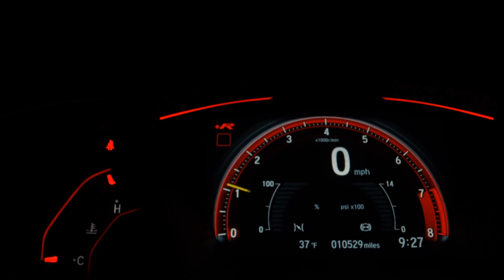PEUGEOT 308 - 2013 - São Bernardo do Campo/SP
TETO PANORAMICO, MULTIMIDIA, RODAS, COURO, PNEUS NOVOS

Dados do Veículo
Veículo: PEUGEOT / 308 1.6 FELINE THP 16V
Ano: 2013/2013
Combustível: GASOLINA
Portas: 4 PORTAS
Câmbio: Automático
Cor: PRETA
KM: 129.000

✅ Air Bag
✅ Alarme
✅ Ar Condicionado
✅ Ar Quente
✅ Desembaçador Traseiro
✅ Direção Hidráulica
✅ Encosto de Cabeça Traseiro
✅ Rádio
✅ Rádio e MP3
✅ Retrovisores Elétricos
✅ Teto Solar
✅ Travas Elétricas
✅ Vidros Elétricos
✅ Limpador Traseiro
✅ Kit Multimídia
✅ Trio Elétrico
✅ Farol de Neblina
✅ Entrada USB
✅ Bluetooth
✅ Air Bag Passageiro
✅ Porta Copos
✅ Rádio USB
✅ Retrovisor Retrátil